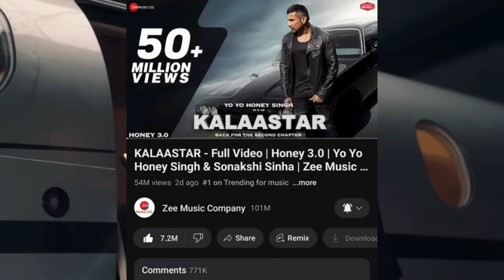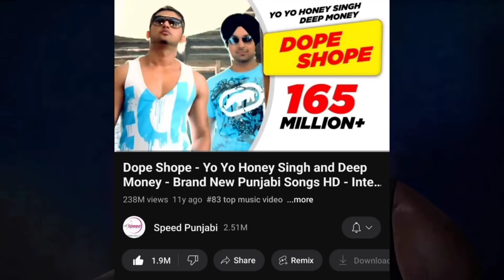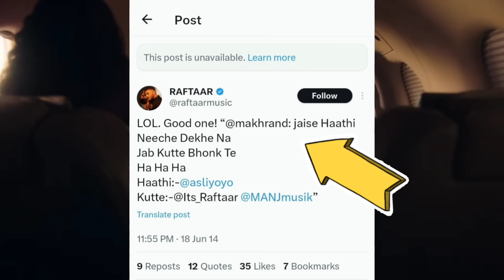RAFTAAR REACT ON "KALAASTAR" ?🥶 YO YO HONEY SINGH CREATE HISTORY AGAIN 🤯 KALASHTAR | KALASTAR